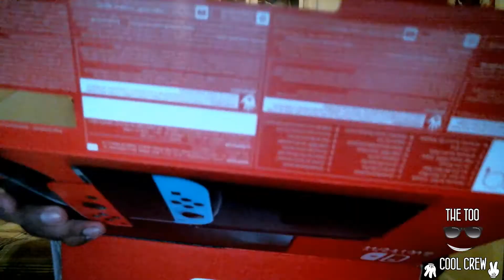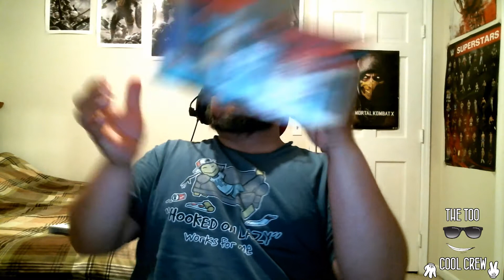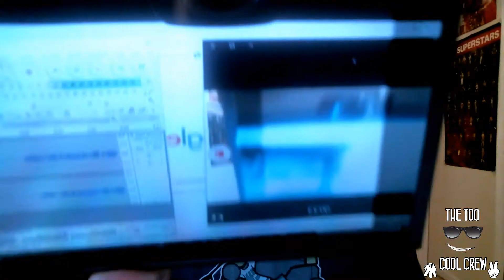My First Nintendo Switch Unboxing 11/27/19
Yo what up my friends from Facebook, YouTube wherever you guys are watching from these are your good friend Miguel Too Cool Too Fresh Too Gamer Too Gangster and the Big Boss of Too Cool MVCOOL. On my channel I will give you guys a tons of entertainment. From Vlogs to gaming videos to WWE News to (Let's Talk About) and to just me and the crew messing around with eachother. Also I’ll be giving you guy's Advertisements that the WWE is offering. Hope you guys can help me with my channel, and I promise we will do this together. Thank you Whoohohoo! Now That’s Too Cool! From The Too Cool Crew

WWE SHOP.com Where you can get your favorite WWE or NXT Superstars Shirts, Accessories and many more.